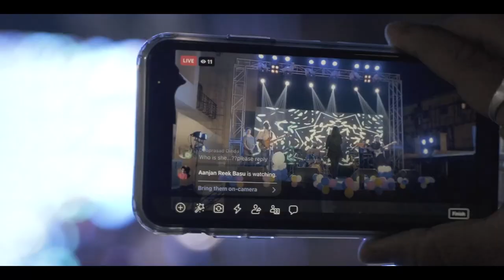Sonali Banerjee Show reel | Sound Of Sonali Live @Behala | 2021